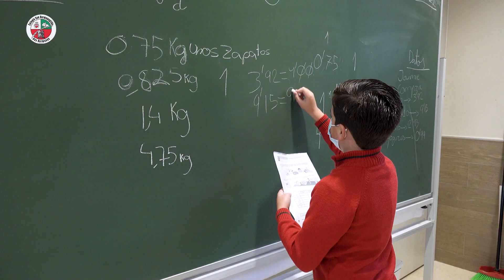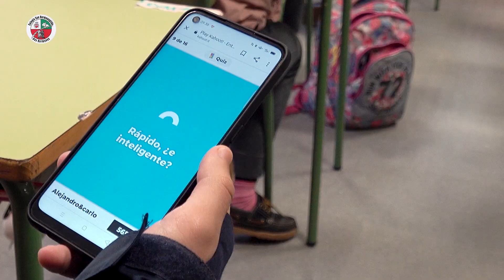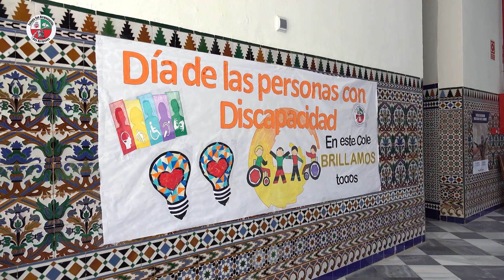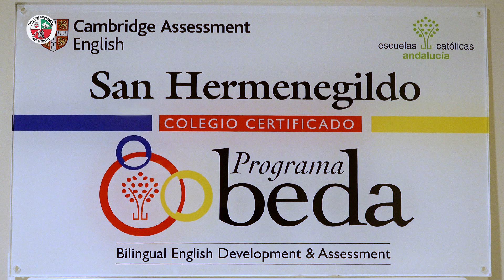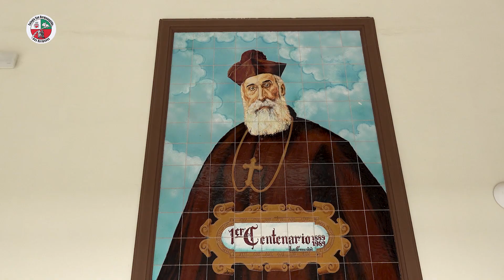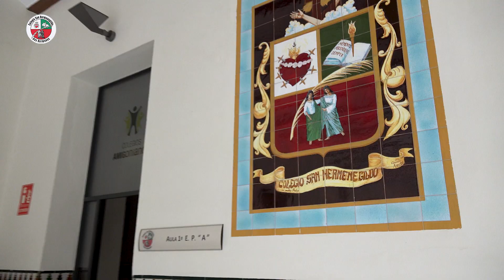Colegio San Hermenegildo - Dos Hermanas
Educación Infantil
Educación Primaria
Educación Secundaria